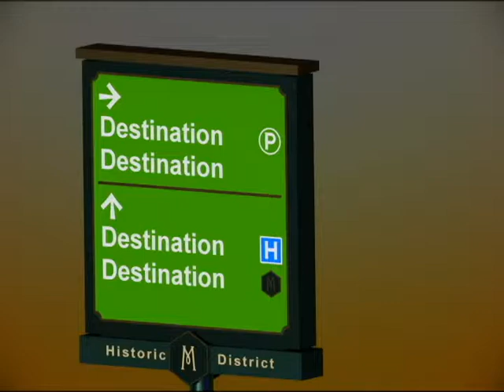Wayfinding Street Sign Still Animation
Simple animation of still renders